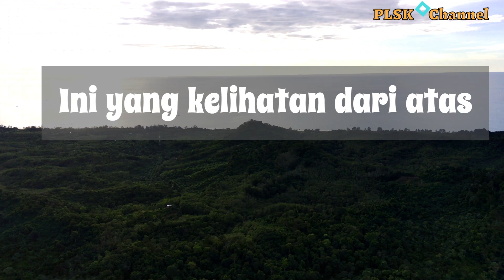KAMPUNG KELAMPUN | Jalan Menumbok - Kuala Penyu | Sabah | Part42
Video singkat ini adalah sebahagian info & sekitar Kg. Kelampun yang terletak hampir di pertenghan antara Daerah Menumbok & Kuala Penyu, Sabah.
This short video is part of info & around Kg. Kelampun which is located almost in the middle between Menumbok & Kuala Penyu District, Sabah, Malaysia.

Semoga terhibur

(Part42)